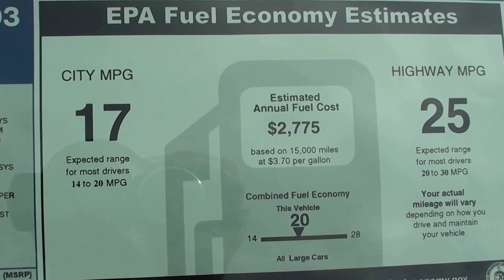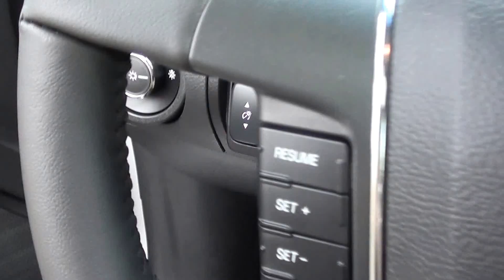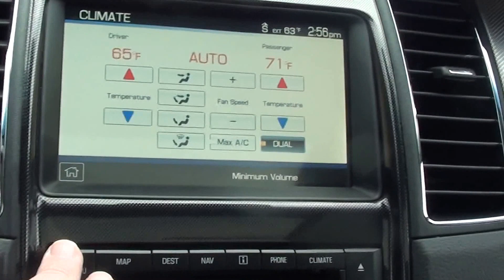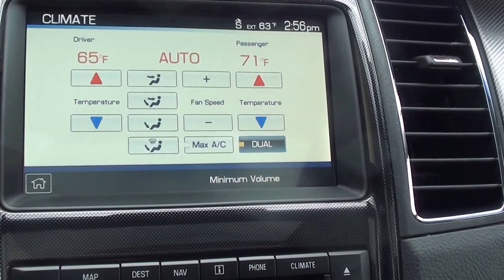FOR SALE NEW 2012 FORD TAURUS SHO!!! AWD!! ECOBOOST!! STK# 20543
Classy White! Turbo! HERE'S THE DEAL!! This 2012 Taurus is for Ford enthusiasts looking everywhere for that perfect car.